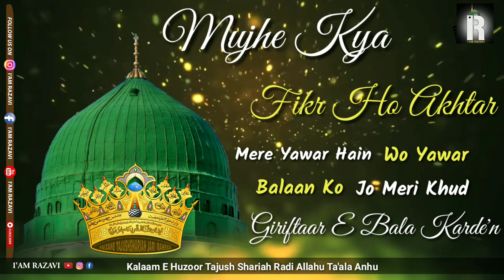Mujhe Kya Fikr Ho Akhtar Mere Yawar Hain Wo Yawar Balaon Ko Jo Meri Khud Giriftaar E Bala Karde'n